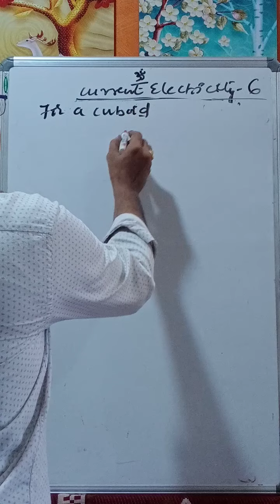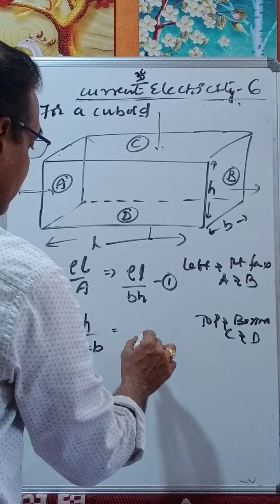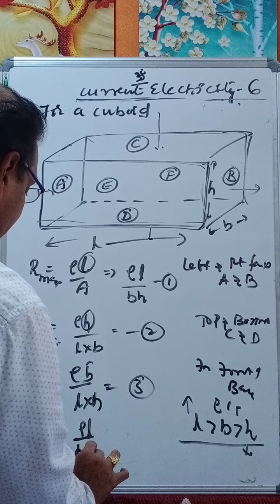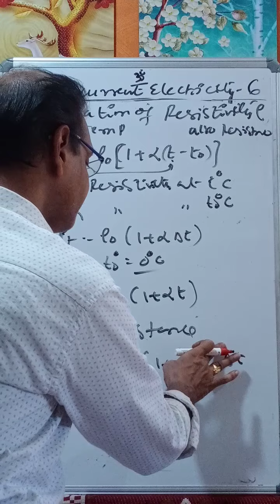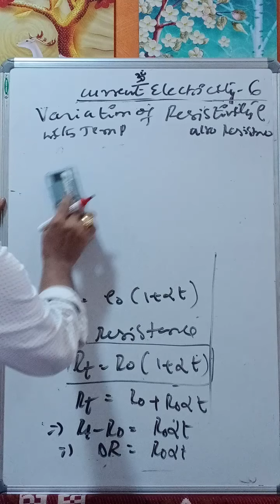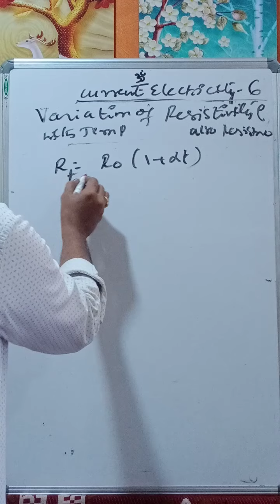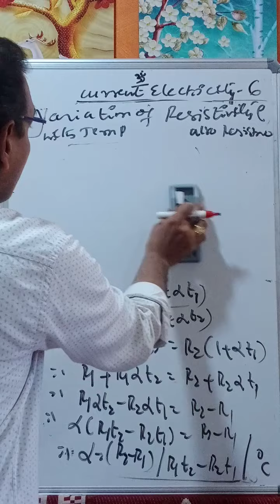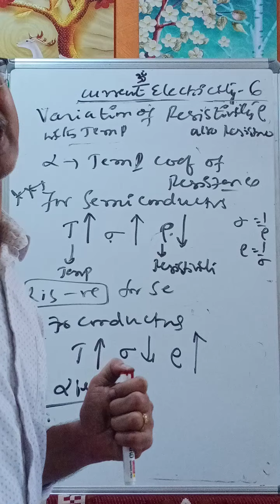IIT-JEE_Current Electricity-6 (Resistivity and temperature relation)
Current Electricity lecture-06